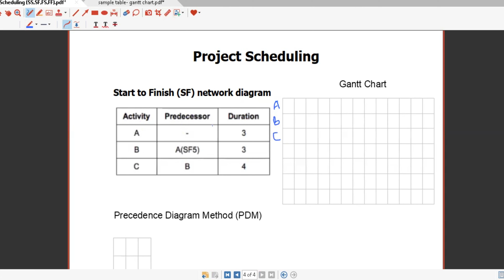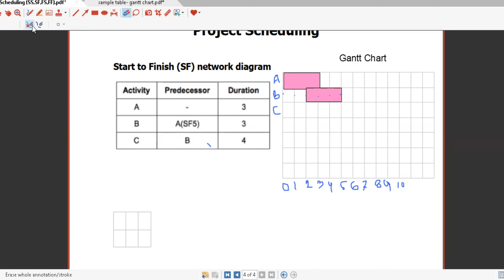Start to Finish Dependency, Gantt Chart, and Precedence Diagram | Project Management and Scheduling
Master the art of project scheduling with this in-depth guide! In this video, we break down key concepts like Start-Finish Dependency, Gantt Charts, and the Precedence Diagram Model (PDM), essential for anyone involved in project management. Whether you're managing projects, studying, or looking to refine your skills, this tutorial provides clear, actionable insights to help you manage your project timelines more effectively.

Key Topics Covered:
Start-Finish Dependency: Learn how this dependency impacts project timelines and task sequencing.
Gantt Charts: Discover how to create and use Gantt Charts to visualize and manage project schedules.
Precedence Diagram Model (PDM): Explore how to structure tasks using PDM to streamline project workflows.
Gain a deep understanding of project scheduling techniques used by professionals.
Improve your ability to manage complex project dependencies.
Enhance your project management skills with practical examples and expert tips.
Project Managers: Perfect for refining your scheduling techniques and project management knowledge.
Students: Ideal for those studying project management or related fields.
Business Professionals: Essential for anyone looking to improve their project planning and scheduling skills.
start to finish dependency,activity relationship,project management,project management tutorial,project management tutorial bangla,
project management activities,project task management,task dependencies in project management,dependency in project management, task dependency gantt chart,
task dependency precedence diagram model, project task dependency pdm, ss task dependency